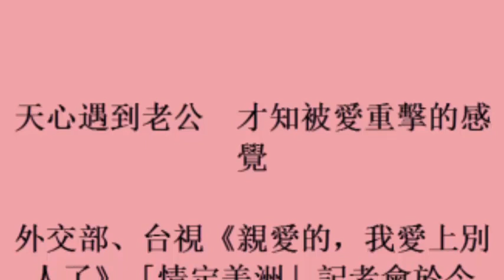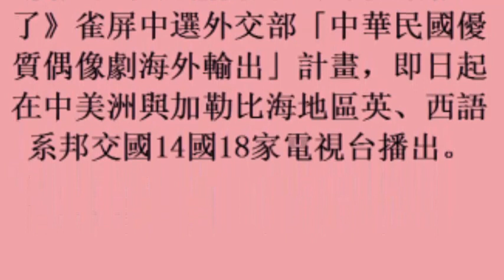天心遇到老公 才知被愛重擊的感覺 (29November2017)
天心遇到老公　才知被愛重擊的感覺